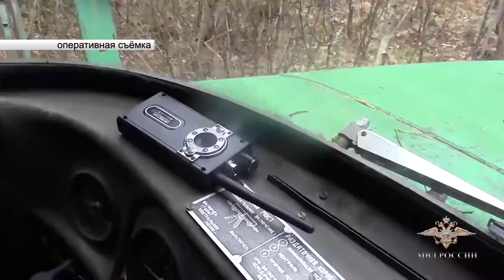Нарколаборатория в Александровском районе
В Александровском районе полицейские изъяли 6,5 кг мефедрона из лесной нарколаборатории.

Наркотики изготавливали двое жителей ближнего Зарубежья.